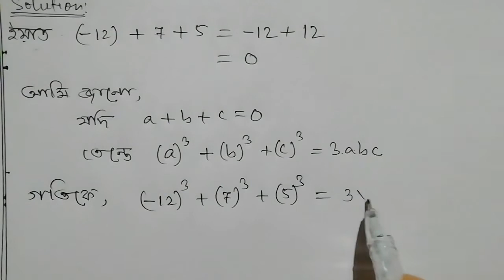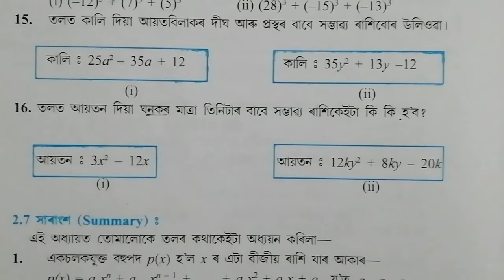Class9: Maths:বহুপদ//Polynomials//অনুশীলনী 2.5//Q.14//Q.15//Q.16